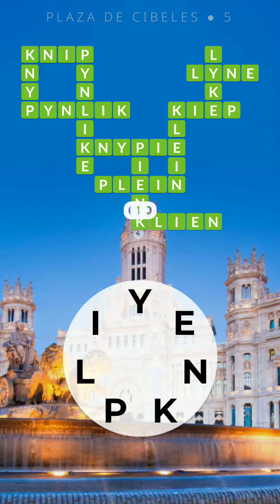Words Of Wonders Plaza de cibeles Vlak 1 2 3 4 5